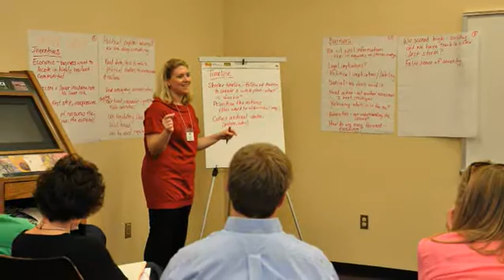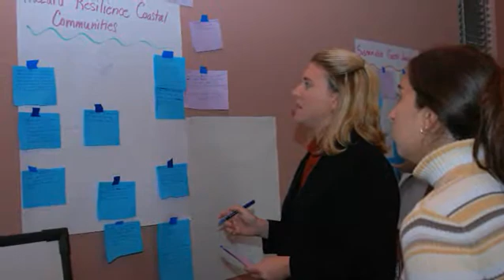Sempier - 1st Place Individual Gulf Guardian Award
The EPA Gulf of Mexico Program recognized Tracie Sempier with the 2015 First-Place Gulf Guardian Award in the Individual Category. This video highlights Tracie's efforts and strengths as a leader in coastal resilience.

Video by EPA Gulf of Mexico Program and Quadrant Productions